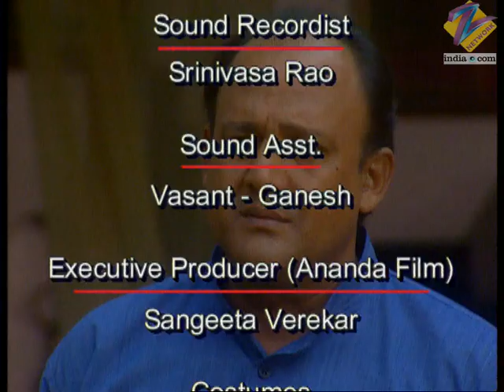Astitva Ek Prem Kahani | Ep.22 | Abhi और Simran गए घर आशीर्वाद लेने | Full Episode | ZEE TV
Abhimanyu's father tells Anandi not to stop Abhimanyu. Simran does not listen to her family. Abhimanyu and Simran both leave their houses and get married in the court.